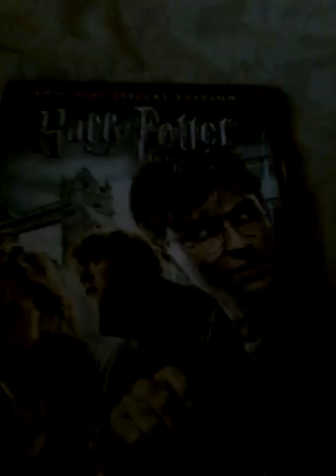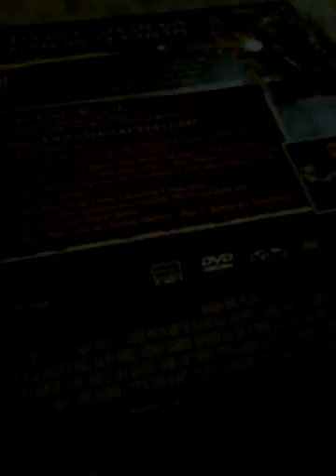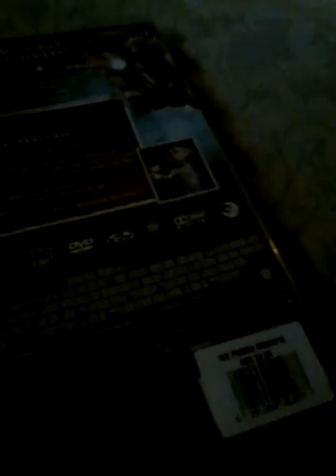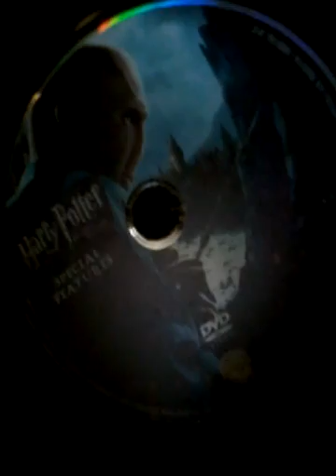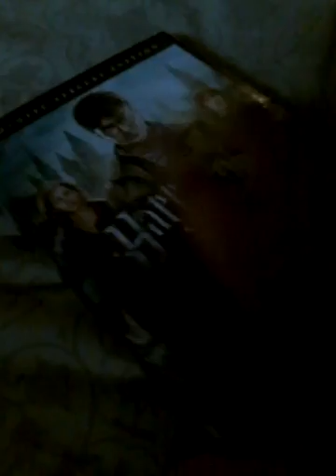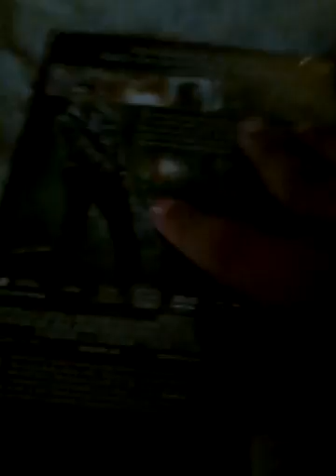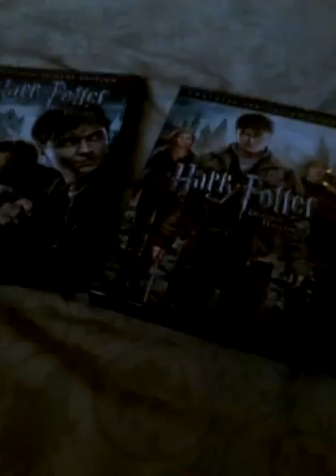Unboxing of Harry Potter And The Deathly Hallows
I got from dubai yesterday so Iove it